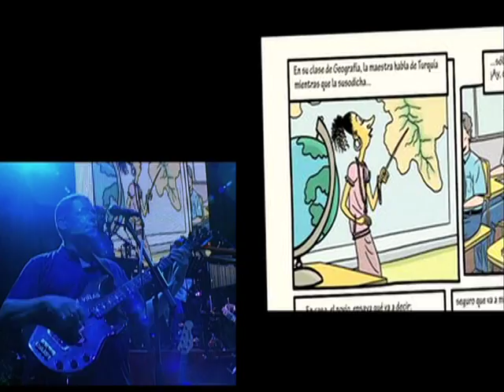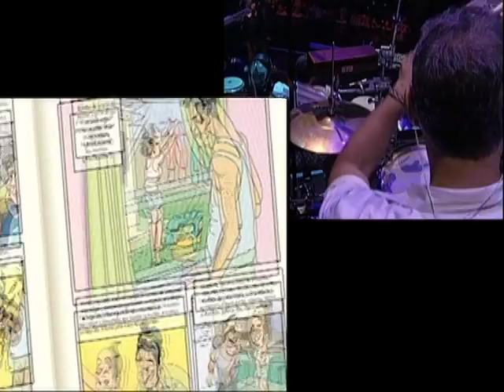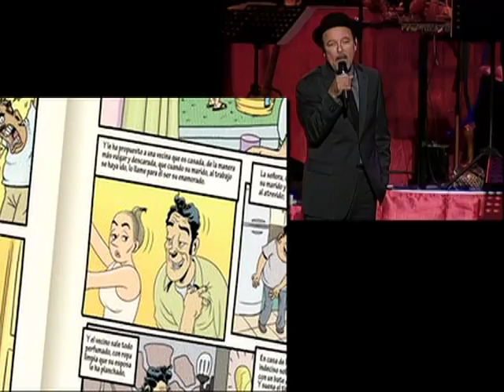Ruben Blades Concierto Vol 1.Buscando guayaba/Plantacion Adentro.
Buscando guayaba/Plantacion Adentro.